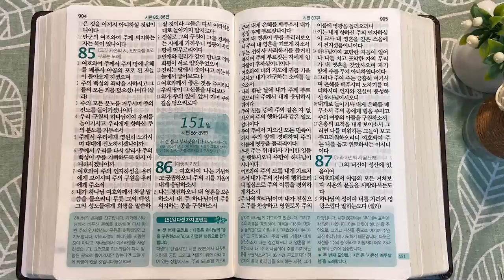4회독 15일 | 시편 1~85편(통독성경 141~150일) | 성경을 열면 기적이 열립니다. | 통박사 조병호의 역사순 성경통독